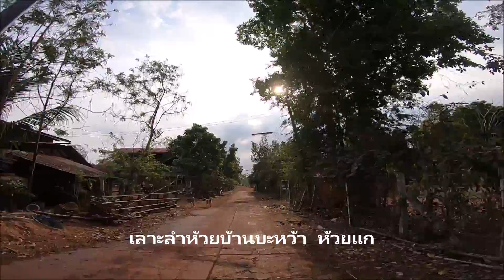กว๊านพะเยา ของสุรพล สมบัติเจริญ 2565 ประมวล